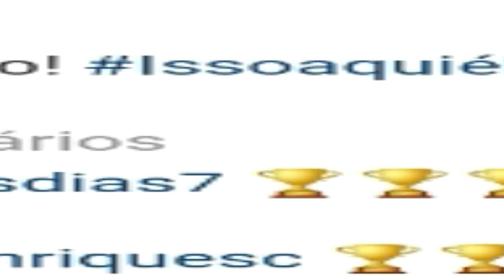trailer da fanfic EGO || GABRIEL BARBOSA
sinopse:

Onde Emília odeia seu primo Gabriel e o acha muito egocêntrico.